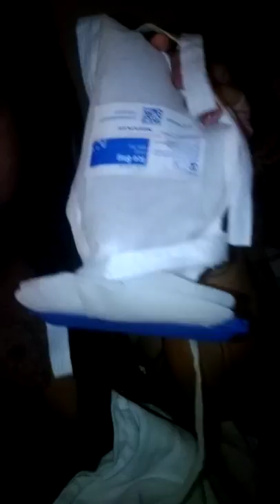Day after VSG SURGERY